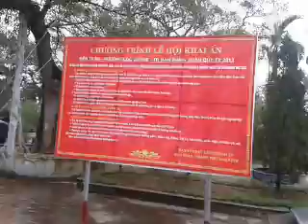thai am chan quyen cuong nguyen 26video 2013 02 16 08 10 37